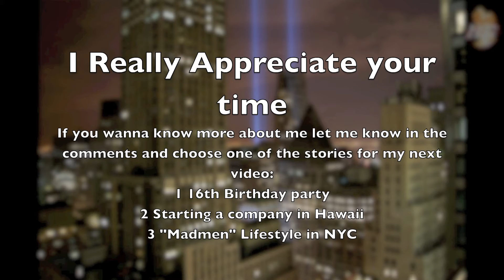Rushing on Derail RE-UPLOAD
Hey guys, I'm posting on the Hupit Community channel today - so big thanks to Kyroz, nightboy, Fc2300 for giving me the chance to reach a wider audience. I'm gonna talk about the gameplay for the first half of the video, and then I'm gonna get into the three ways I bring content to you on my channel; 1 short clips that I also syndicate out to a bunch of websites, 2 "Verbals Thoughts" I walk you through my game plays and let you know what I was thinking and add in a little graphics or what have you to spice it up a little. 3 I'm thinking about doing a series of videos where I'll talk over good game play and let you know more about me - I'm also gonna ask for your feedback if you think this is a good idea, I have three stories I'm asking you to vote on and leave me a comment to let me know which one you wanna hear (1 my crazy 16th bday 2 setting up a company in Hawaii 3 my life in NYC (madmen from AMC 45 years later). Thanks so much again to the guys for letting me post this and if you're interested in checking out my channel here's the top three video's I'd want you to go and check out on my channel:
3 My submission to Woody's musical competition (just to show you guys I love making fun of myself!)

Thanks and I hope to see you on my channel soon!

Setup: UMP silenced,  Spas secondary with marathon pro, cold blooded pro, ninja pro

Match Type: Merc TDM

Score: 35-7

Map: Derail

Hupit Name: Verbal1781